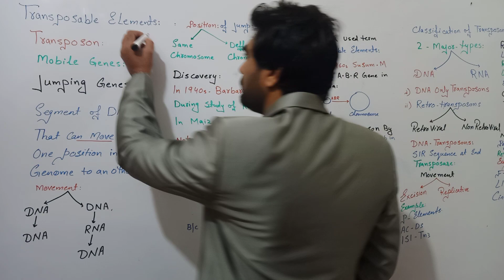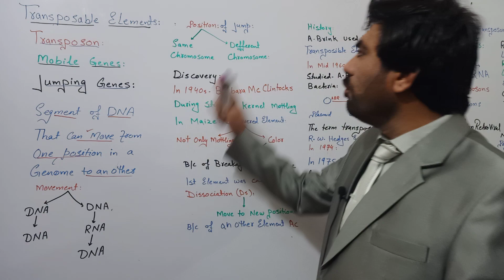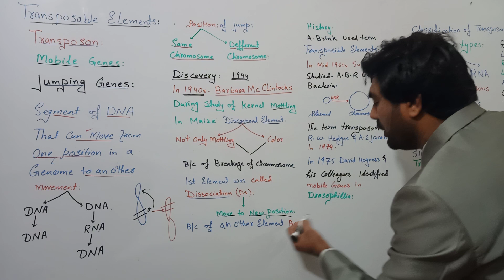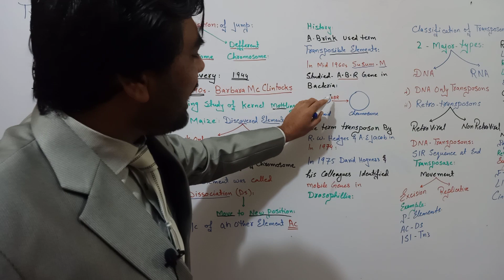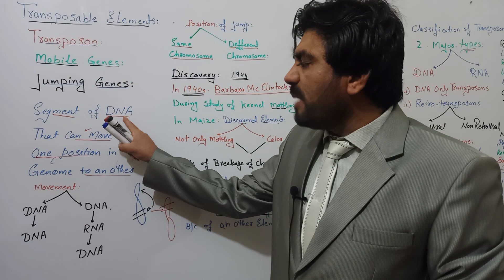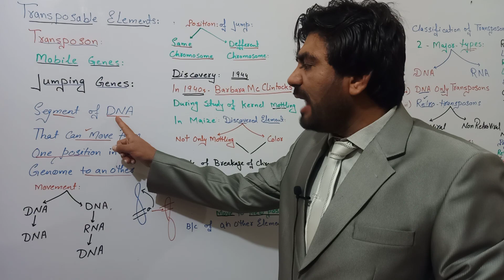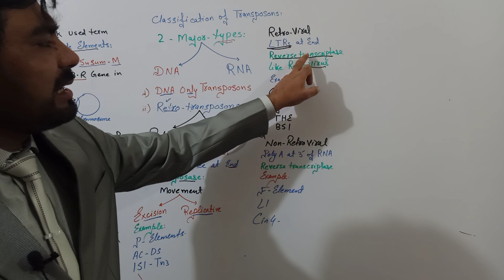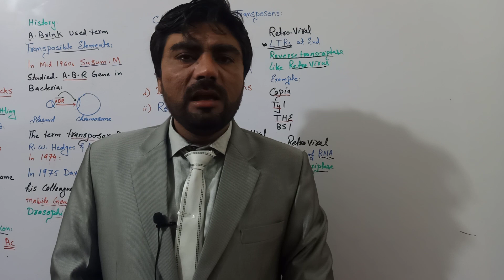Introduction of Transposable Element Discovery and History Classification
transposable Element transposon jumping gene mobile gene retro transposon viral non viral barbara mcclintock Ds Ac element LTR SIR transposase revese trancriptase Biology With Muhammad Sajid